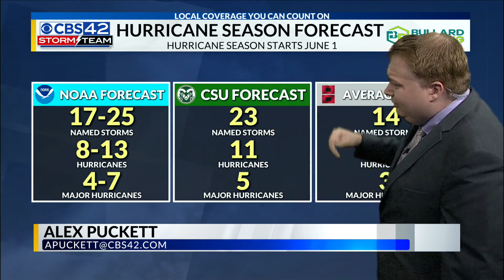June 3 2024 Tracking The Tropics Update